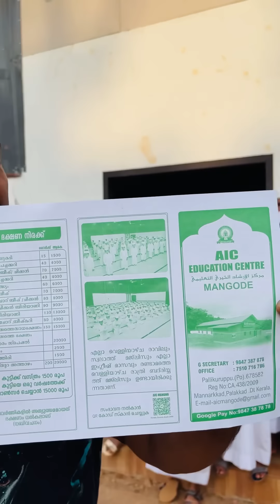ഈ മക്കളെ കാണാൻ എൻറെ ഉമ്മ ഇടക്ക് പോകുമായിരുന്നു😭🤲🏻.|Kunjan pandikkad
Many thanks to the audience who loved us so much..😍
Your happiness is our success.✌️💪